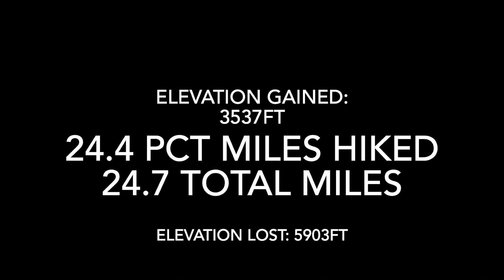PCT Day 27: Miles 411.7-436.1